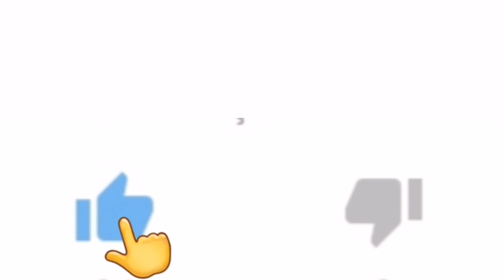LIVES DE HOJE TERÇA FEIRA 08/12 - LIVE AO VIVO | LIVES AO VIVO AGORA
Lives de Hoje 08/12  Terça feira  - LIVES AO VIVO AGORA Preta Gil Luísa Sonza

Live de Hoje 08/12 Dezembro

Preta Gil live ao vivo

Luísa Sonza live ao vivo

Majur live ao vivo

Carol conka live ao vivo

Hoje tem live?

Lives de Hoje Terça feira 08 de Dezembro

Lives
Lives
Lives